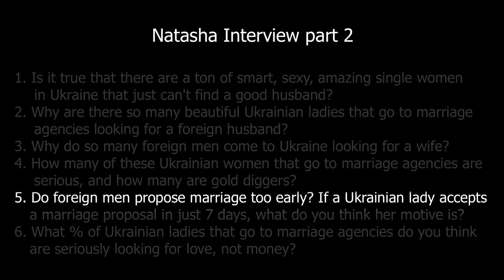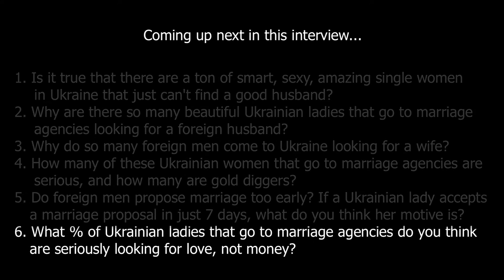Do foreign men propose marriage too quickly?